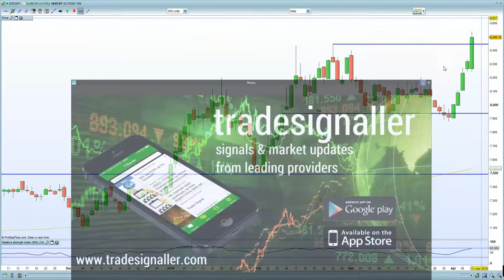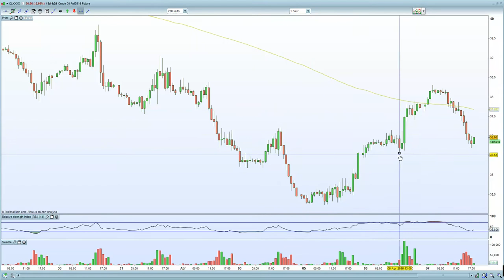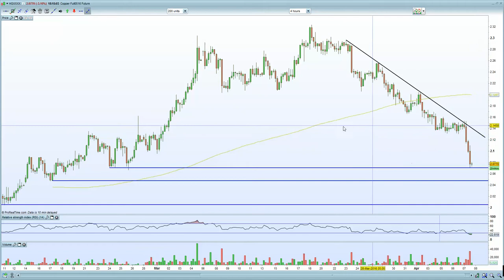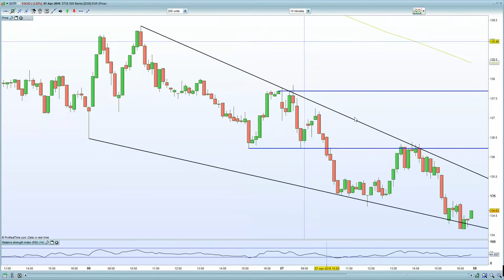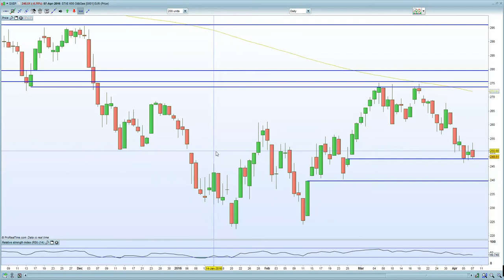DAX, CAC & Eurostoxx hit by a stronger YEN. FTSE 100 helped by strength in oil + Market & Spencer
USD/JPY is the currency to watch .108.00 level must hold as support